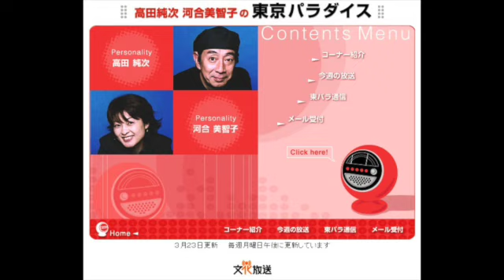高田純次・河合美智子の東京パラダイス 2003/2/8